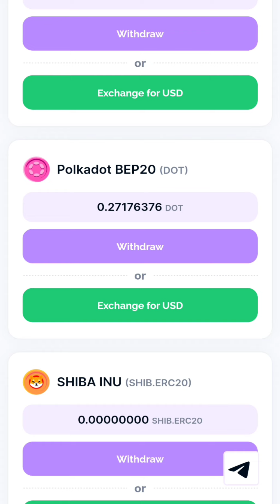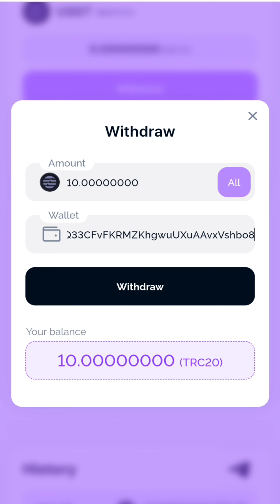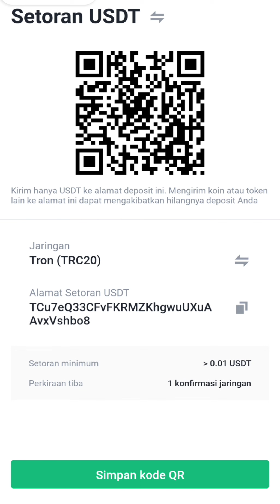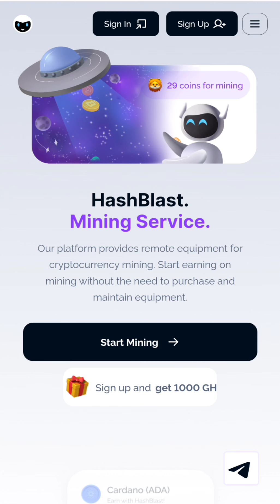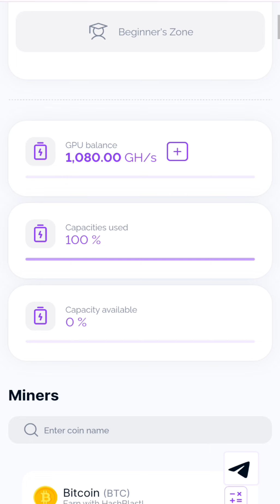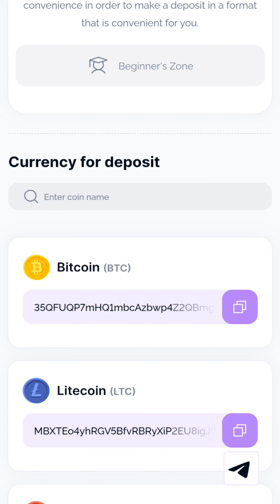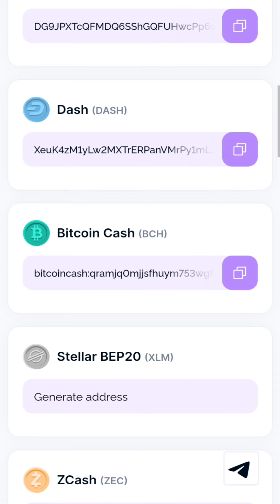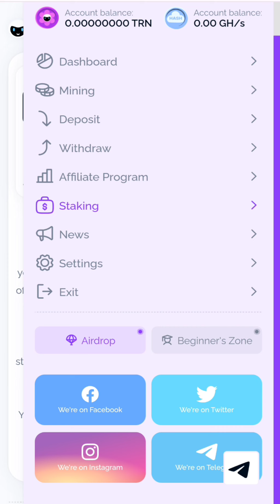AUTO CUAN‼️WD LAGIH DARI CLOUD MINING CRYPTO SUPER LEGIT | FREE AIRDROP STAKING